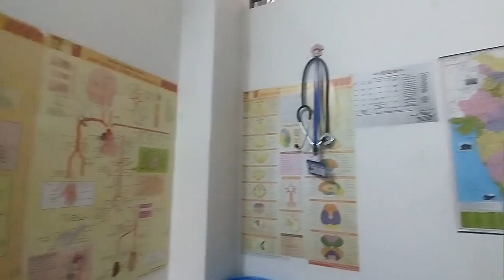DHUBRI MEDICAL COLLEGE hostel tour | Room facilities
DMCH boys hostel tour | Room facilities
Hey everyone !

Myself          'AZIZUR  RAHMAN'

 Appered Higher Secondary Exam  2021

Cracked NEET Exam 2022

MBBS  student at Dhubri Medical College and Hospital (Government College of ASSAM)

In this channel you will get videos  related  to the journey of

1.  NEET

2.  VLOGGING

3.  MEDLIFE

At the same time making some memories of LIFE

Always keep hardworking , smart working and practicing and have patience .

Your hardwork will definitely pay off

My best wishes are always with you 🥰

 If you have any queries you can join from given link below of telegram, Instagram